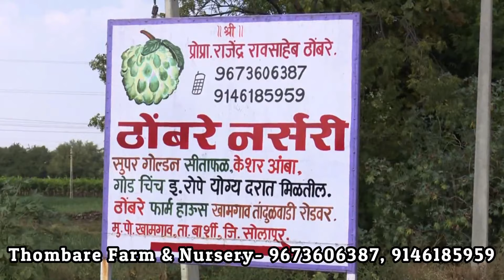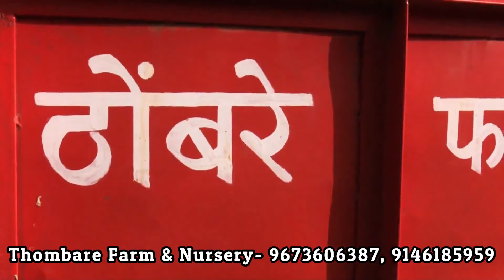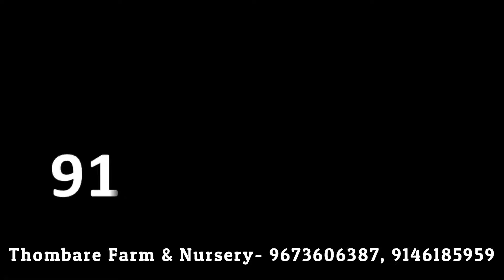सीताफळ कि खेती || सुपर गोल्डन ||Super Golden Custard Apple Hindi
सोलापूर : सीताफळाला सातासमुद्रापार पोहोचवणारा बळीराजा
इस्रायल तंत्रज्ञानाने सिताफळ लागवड
 सीताफळाचा गोडवा युरोपात, बागेतून सहा लाखांचा नफा
Commercial Cultivation | of Custard Apple (Seetaphal) || ETV Annadata
"Madhuban Farm & Nursery" Custard Apple( Sitaphal ) NMK 1 GOLDEN
गोल्डन सिताफळ लागवड संपुर्ण माहिती !!! Golden sitaphal lagvad
सुपर गोल्डन सीताफळ || super golden || custard apple || ठोंबरे नर्सरी ||
Ganpat Badade's Custard Apple (Sitaphal) success story
Custard Apple, Sitaphal NMK1(Golden) 'सिताफळ लागवड आणि काढणी नंतरचे तंत्रज्ञान'
VNR Madhur - Custard Apple/ Sitaphal /Sugar Apple Hand Pollination
सुपर गोल्डन सीताफळ | लागवडीपासून विक्रीपर्यंत सर्व माहिती व मार्गदर्शन | Super Golden Custard Apple
सीताफल / शरीफा कैसे लगाये, कैसे करे देखभाल। Custard Apple Plant Care.
गोरमाळे ता. बार्शी मोरे यांनी सिताफळ शेतीतून 5 लाखांचे उत्पन्न | Sitaphal farming success story 2019
NMK 1 || NMK1 || NMK-1 || NMK ||
सीताफळ एक वर्षानंतरची तीसरी छाटणी custard apple tree third pruning | King of Farmer | Sitafal
Chetan Gores Custard Apple Farming Success Story
सिताफळ लागवड - यशोगाथा हा विशेष कार्यक्रम 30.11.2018
सिताफळ लागवड - यशोगाथा NMK-1 Golden, Custard Apple Farming, Sitaphal lagvad @ Madhuban Farm& Nursery
३० गुंठ्यात सीताफळ लागवड.. भानुदास मोहिते यांची सीताफळ शेतीची यशोगाथा
My Agriculture - Annona reticulata /Sitaphal
Beed district's farmers go Organic for their Sitaphal(Sugar-apple) farming.
योग्य वेळी सिताफळ छाटणी तंत्र/ Super golden Sitaphal Cutting
Ropwatika, Golden sitaphal plant
Custard Apple Farming |Sitaphal farming
Sitaphal Market Mandu Madhya Pradesh
सीताफल की खेती । सभी प्रकार के फलों के पौधें सस्ते में यहाँ से ख़रीदे Madhyanchal Nursery
712 | Solapur | Sitafal Success Of Navnath Kaspate 29112018
Custard Apple (Sitaphal) for Diabetes / Reversing Diabetes
సీతాఫలానికి చిరునామా చిక్కాల గ్రామం | Special Story On Sitaphal Farming | Matti Manishi | 10TV News
सीताफल / शरीफा की खेती
Why is it named as SITAPHAL | Sita | Botany | Ayurveda | Thathpara Ahoratra
High Demand For Sitaphal (Sugar Apple) In Visakha Agency || NTV
सीताफल के फायदे और नुकसान | Benefits and Disadvantages of Custard Apple | किडनी रोगी रहे दूर
सीताफल के फ़ायदे | Health Benefits Of Custard Apple | Sharifa ke Sehat labh
168-How to grow SHRIFA/CUSTARD APPLE/SITAPHAL/SUGAR APPLE/SWEETSOP in container (Hindi /Urdu) 12/10
10 Health Benefits Of CUSTARD APPLE (Sitaphal)
Sugar Apple aka Sweetsop/sitaphal/Custard producing fruits in container. Cold region. Houston, Texas
सीताफल की खेती कैसे करें | घर पर सीताफल का पेड़ कैसे लगाये| शरीफा | how to grow custard apple tree
Top 10 Health Benefits of Custard Apple (Sitaphal)
Custard Apple Complete Guide from Planting to Harvesting at Home! | Sweetsop | Sharifa
Grandpa's Custard Apple Farm and Fresh Fruits Eating in my village | Village Vlogs
Famous Custard Apple Nursery - Sitaphal
Custard Apple in Barshi | सीताफळांच नवं हब बार्शी | ABP Majha
Super Golden sitafal ( custard Apple ) : Full cultivation Details
Famous Super Golden Custard Apple Nursery
सुपर गोल्डन सिताफळ लागवड माहीती

Annona reticulata is a small deciduous or semi-evergreen tree in the plant family Annonaceae and part of the Annonas group. It is best known for its fruit, called custard apple, a common name shared with ... Custard apple can be eaten raw, out of hand as a fresh fruit. It is not as good as the sugar apple or the cherimoya.
Family‎: ‎Annonaceae
Kingdom‎: ‎Plantae
Species‎: ‎A. reticulata
Order‎: ‎Magnoliales
About sugar apple (custard apple); Health benefits of custard apple leaves; Red custard apple tree; 5 surprising benefits of custard apple leaves; Custard apple ...Custard apple is a common name for a fruit, and the tree which bears it, Annona reticulata. ... Asimina triloba, the "pawpaw", a deciduous tree, ranging from southern Ontario to Texas ... Annona cherimola, a tree and fruit also called cherimoya. Annona squamosa, a tree and fruit also called sugar apple or sweetsop; Annona ...
Cherimoya (A. cherimola), soursop (A. muricata), and sweetsop (A. ... Alternative Titles: Annona reticulata, bullock's-heart, sugar apple ... The custard apple (A. reticulata), a small tropical American tree, gives the family one of its common names. ... graviola, or Brazilian pawpaw, tree of the custard apple family (Annonaceae), ...Custard apples are of local importance as traditional medicines, and several species are commercially grown for their edible fruits. sweetsopSweetsop (Annona squamosa). Hellkt. custard appleCustard apple (Annona reticulata). Vijeth. soursopSoursop (Annona muricata). © Shariff Che'Lah/Fotolia.